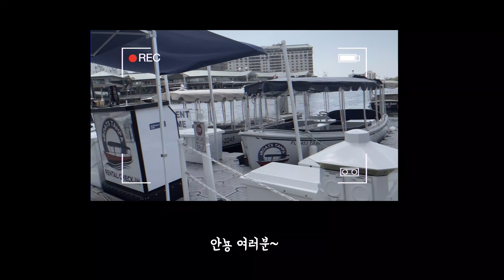Tampa Riverfront & Armature Works (Heights Public Market)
The Tampa Riverfront & Armature Works (Heights Public Market) is a great place for lunch or dinner near downtown Tampa. You can enjoy the walkway and bike path along the river walk and have a slew of choices in the Armature Works. We had dinner at Zukka San Sushi where they oddly had Korean street food videos lol.

ʕ•̬͡•ʕ•̫͡•♥CobiAndGoby's Adventures♡